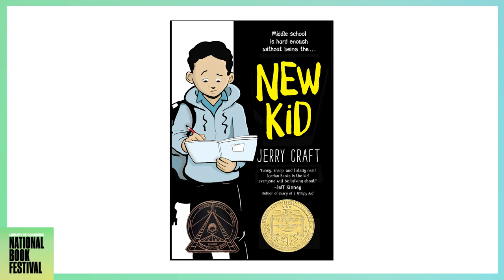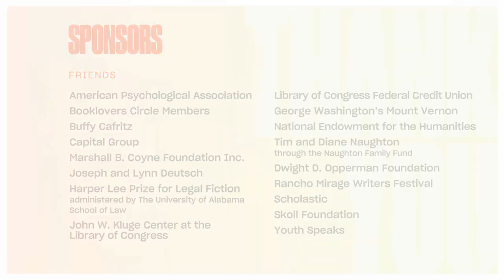Jerry Craft: 2020 National Book Festival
Winner of the 2019 Newbery Medal, Coretta Scott King Author Award and Kirkus Prize for Young Readers’ Literature, Jerry Craft’s "New Kid" (Quill Tree) is a timely, honest graphic novel about starting over at a new school where diversity is low and the struggle to fit in is real.